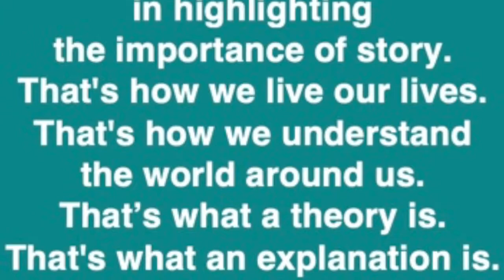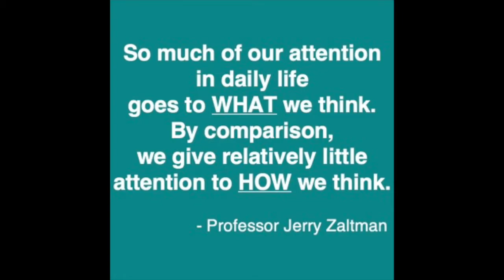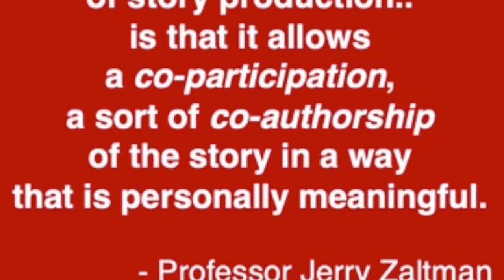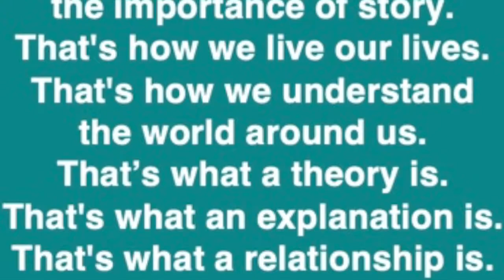STORYTELLING with Harvard Prof. Jerry Zaltman - Talk About Talk podcast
Are you a good storyteller? Listen as Harvard professor & author Jerry Zaltman shares his expertise on what makes for a great story, the power of metaphors, and how, in addition to reading, writing and talking (yes!) can
also be powerful modes of discovery.
KEY LEARNINGS

1. Sharing stories, opinions and facts through writing &/or talking (!) are valid modes of discovery. We all know that we can learn when we read.
Jerry shared that he has used writing as a way to learn about a topic. He acknowledges that talking may also serve as an effective way to learn.

2. The best storytellers let the readers fill in the gaps. Jerry says that the best storytellers, (be they writers or musicians or advertisers) are ones that allow a co-participating, a co-authorship or a co-creation with the reader or the audience. This is how stories become personally meaningful.

3. Consider the HOW as opposed to the WHAT. So much of our attention in daily life goes to WHAT we think and by comparison we give relatively little attention to HOW we think. We should challenge ourselves to be conscious of HOW we think.

REFERENCES & LINKS

Professor Gerald Zaltman -
• “How Customers Think” book
• “Marketing Metaphoria” book

TalkAboutTalk -
• TalkAboutTalk.com